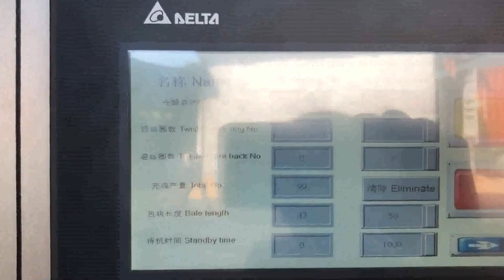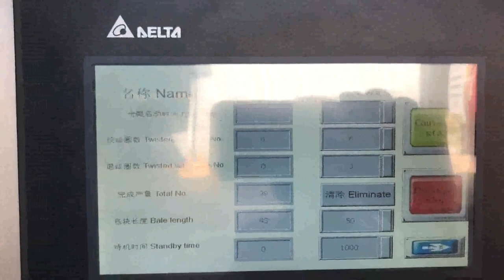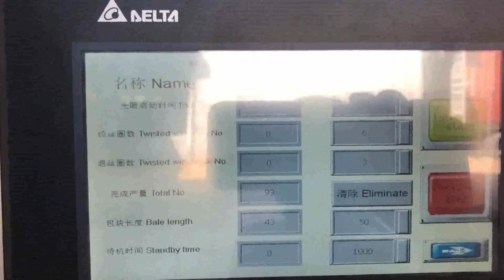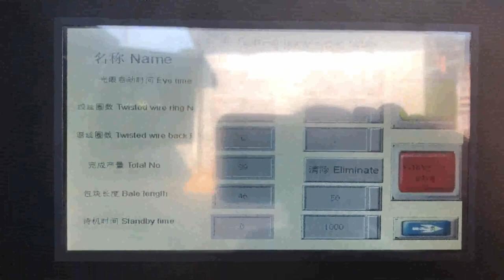kraft press machine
kraft printing machine Cameroon, kraft printing machine Iceland, A wide variety of kraft printing machine options are available to you, There are 4,256 suppliers who sells kraft printing machine on Alibaba.com, mainly located in Asia. The top countries of suppliers are India, China, and India, from which the percentage of kraft printing machine supply is, China Kraft Paper Printing Machine USA, Kraft Paper Ireland, China Kraft Paper Printing Machine manufacturers, Select 2020 high quality Kraft Paper Printing Machine products in best price from certified Chinese Packaging Machine manufacturers, Printing Machine suppliers, wholesalers and factory on Made, in, China.com kraft paper printing machine Senegal, kraft paper printing United Arab Emirates, A wide variety of kraft paper printing machine options are available to you, There are 20,276 suppliers who sells kraft paper printing machine on Alibaba.com, mainly located in Asia. The top countries of suppliers are India, China, and Malaysia, from which the percentage of kraft paper printing machine supply is 1%, 94%, and 4% respectively. Kraft Paper Printing Machine Manufacturer and Liechtenstein, India, Find Here is Kraft Paper Printing Machine Manufacturer, Supplier and Exporter of Paper Sheet Flexo Printing Machine and Paper Bag Printing Machine, Ahmedabad, Gujarat, India., Mechanical, Hydraulic Bale Press Machine., kernkraft oil press machine Australia, kernkraft oil press Italy, Alibaba.com offers 105 kernkraft oil press machine products. About 21% of these are oil pressers, 1% are bean product processing machinery. A wide variety of kernkraft oil press machine options are available to you, There are 25 kernkraft oil press machine suppliers, mainly located in Asia. Kraft Paper Printing Machine at Best Price in India Find here online price details of companies selling Kraft Paper Printing Machine. Get info of suppliers, manufacturers, exporters, traders of Kraft Paper Printing Machine for buying in India. Roll Korea, Kraft Adds CNC Machine to Chicago Roll Palestine, 2020, 3, 9Roll, Kraft Adds CNC Machine to Chicago Roll Company. MENTOR, OHIO. Roll, Kraft, a worldwide supplier of custom roll tooling to the tube and pipe and roll forming industry, has installed a new CNC, Computer Numerical Control, Turning Center, with live tooling, on the factory floor of Chicago Roll Company, located in Lombard, Illinois.The new machine is a Samsung SL, 65MC, 1000 Turning, Kraft Paper Machine Malaysia, Kraft Paper Machines Vietnam, We at S. L Paper Machines manufacture Multi Wire Kraft Paper Machine at competitive prices to our clients. Fluting Liner l Test Liner l Absorbent Kraft l High BF Kraft l Kraft . Applications,, Corrugated Cartons, Decorative Laminates, Multiwall Sacks, Book Covers, Envelops ect. Kraft Maschinenbau The Kraft, House References Products Double End Tenoner Saws Longitudinal saw Pressure beam saw Machines for door and frame production Processing technology Fitting insertion machine CNC processing machine End machining system Seal cutting machine Milling station Gluing machine, Kraft Tool Co Costa Rica, Replacement parts for the Texture Lebanon, Superior Tile Cutter, Inc., Gator Tools, Hi, Craft, and Sunset Line Twine are Proud Brands of Kraft Tool Co. For information regarding California Proposition 65, Click Here The Kraft Heinz Company Press Room 2020, 3, 22The Kraft Heinz Company provides high quality, great taste and nutrition for all eating occasions whether at home, in restaurants or on the go. The Kraft Heinz Company Press Room, Brands PURE KRAFT Shoulder Press Machine Netherlands, gym80 Tajikistan, PURE KRAFT Shoulder Press Machine Article, No., 4320. Independent movement arms for equal strength development and muscle stimulation variety, allowing users to move both limbs at the same time, one at a time or alternating. Converging pushing angle for an increased and more natural range of, Kraft Paper Cover Sheet For Heat Printing Jamaica,